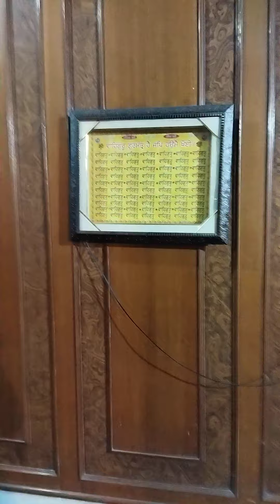Bh Sukhdev singh ji G mt ext ldh(2)